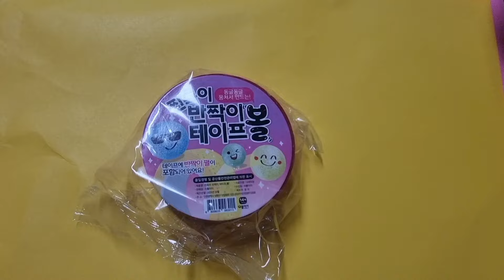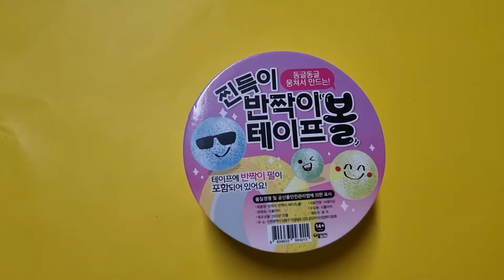How to make tape💙테이프공만들기